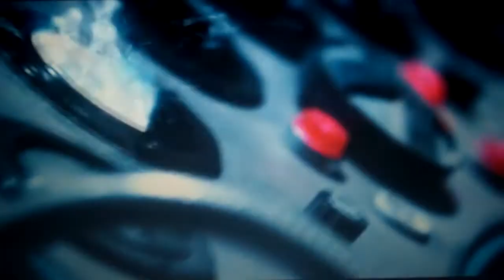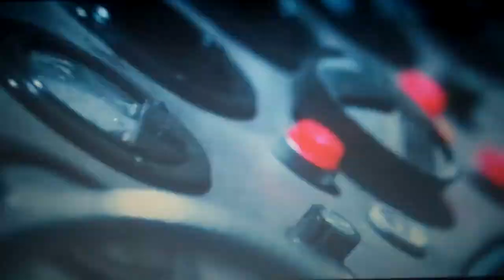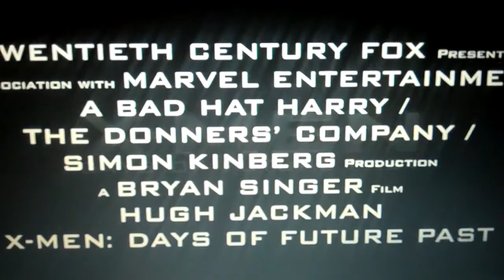Trailer Analysis #2: X-Men Days Of Future Past Trailer 2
Here is our trailer review/reaction/analysis of the first trailer to 'X-Men: Days Of Future Past' from director Bryan Singer. Here in our trailer analysis videos we frame step, slow down & freeze frame through popular, fresh movie trailers to reveal hidden gems.